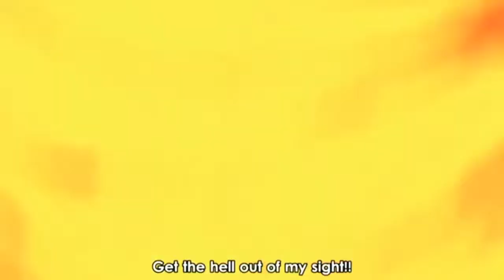Top 10 Most Sad Moments in One Piece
These are our 10 most epic and saddest scenes. Bring a tissue when you watch the video, because this video is full of the saddest emotional moments.